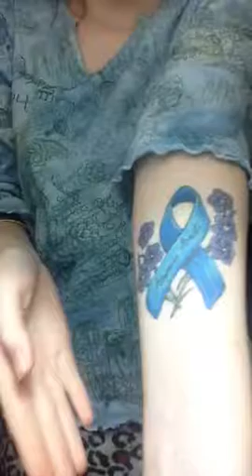One month tattoo update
Hi everyone in this video I talk about my tattoo again, but I hope you all enjoy this anyway I'll have another video up next week sometime anyways have a good day everyone.